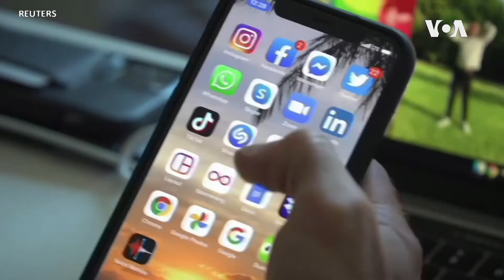特朗普堅持美國政府必須從TikTok的出售交易中獲補償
美國總統特朗普星期二(9月1日)表示，他告訴參與出售抖音海外版TikTok的人，有關的交易必須在9月15日之前完成，而且美國政府必須得到“很好的補償”，否則中國公司字節跳動擁有的TikTok在美國的業務將被關閉。微軟公司已與沃爾瑪公司聯手，與也有意收購TikTok在美國的資產的甲骨文公司(Oracle Corp.)展開競購。